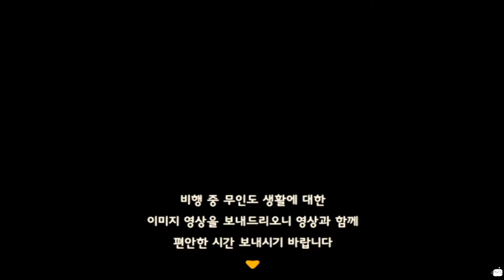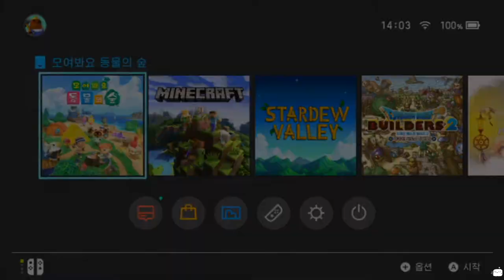행복하고 포근한 무인도에요